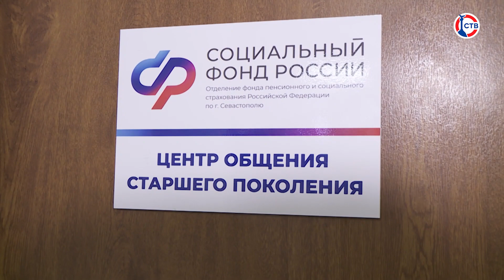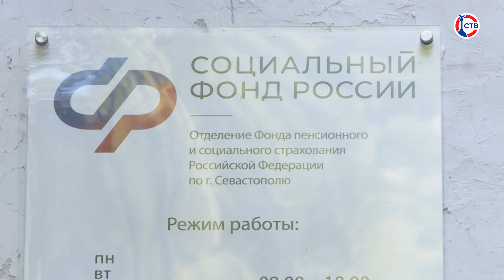В Севастополе открыли центр общения старшего поколения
Новое место для встреч и обучающих занятий — в Севастополе открылся Центр общения старшего поколения. Заработал он на базе отделения Социального фонда России по нашему городу. Расположен на Корабельной стороне — на улице Дзержинского. В открытии центра приняли участие представители правительства и Законодательного СОБРАНИЯ города, отделений банков, общественных организаций. И, конечно, сами люди «серебряного» возраста. Какие возможности теперь открываются перед севастопольцами старшего поколения?